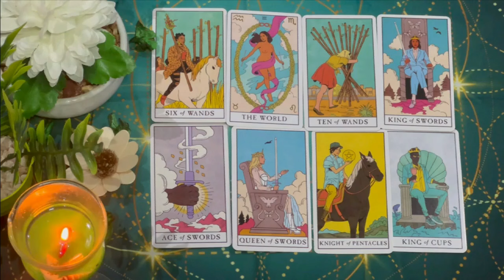LEO, BOOOM 💣💥 THIS IS SOMETHING VERY GREAT 😱🔎👀 LEO LOVE HOROSCOPE AUGUST 2024 ❤️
Leo Love
Leo 2024
Leo today
Leo AUGUST